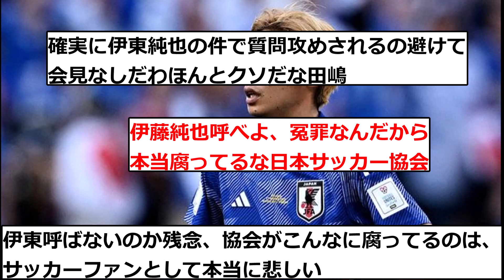【速報】伊藤純也招集されず、、、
引用元